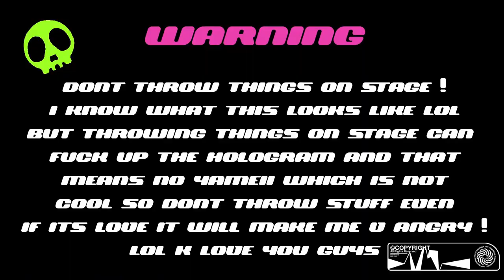Deko & spyrosocold - spectacular sensation (extended mv)